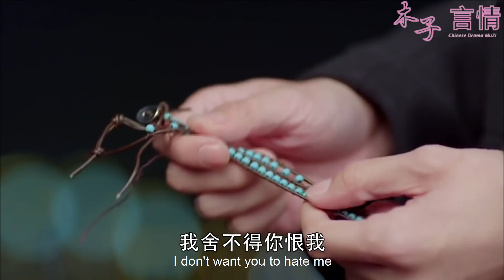愛情還能信嗎？剛分手就和別的女人結婚！灰姑娘紧握手中的定情手鏈瞬间发狂！ep21